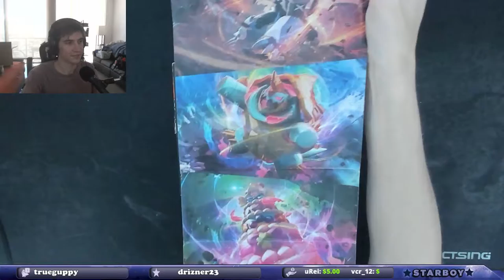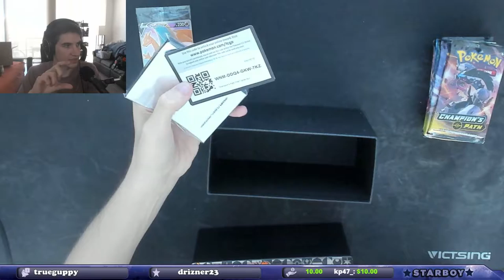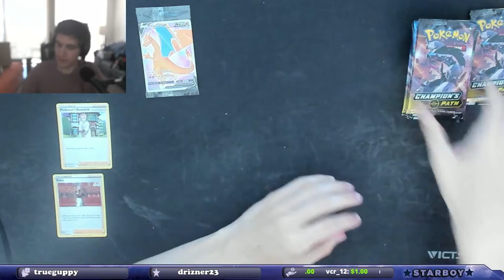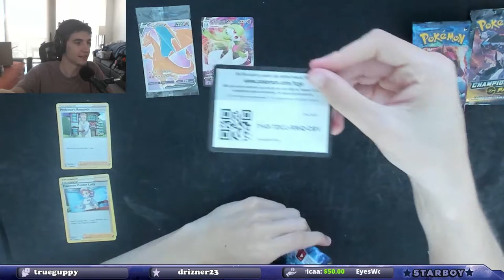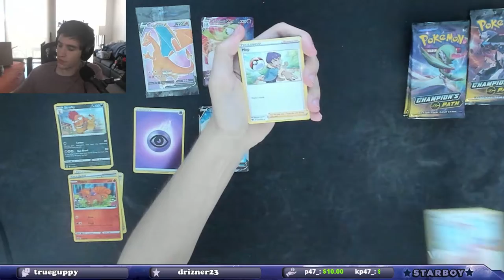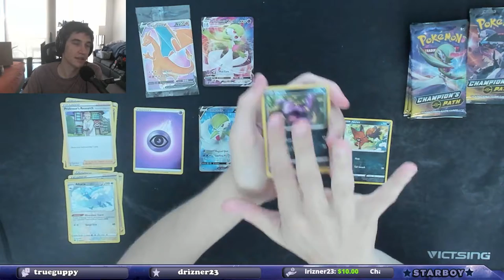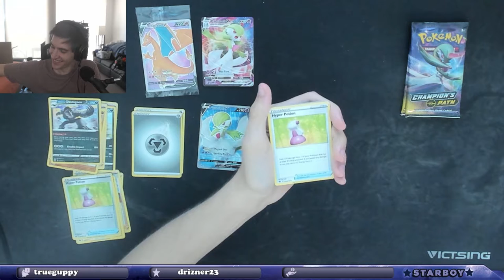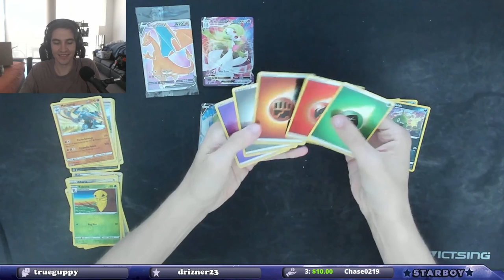Hit On Almost Every Pack!! Champion's Path ETB Opening!